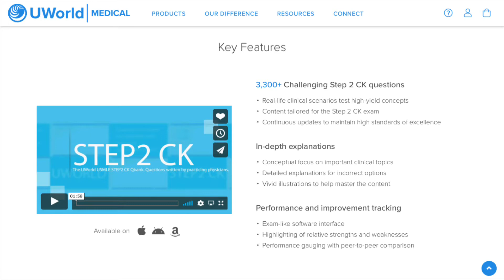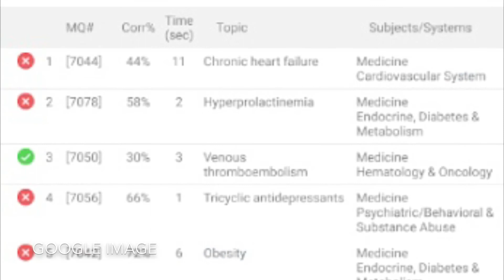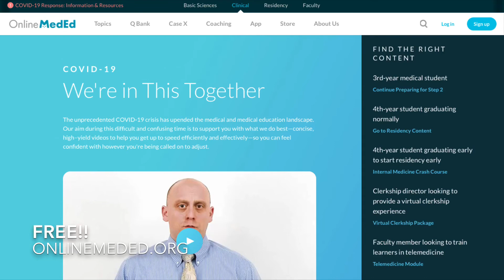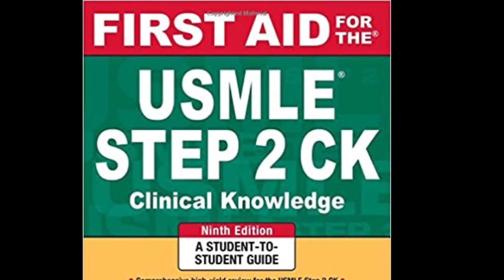STEP 2 CK | ADVICE & RESOURCES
My favorite Step 2 CK resources!

Comment your questions and/or video suggestions below!